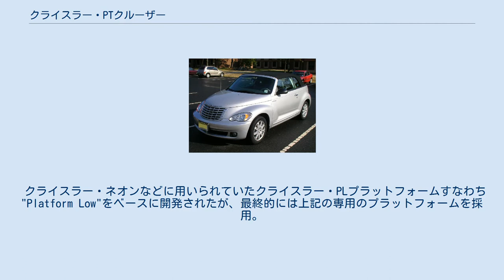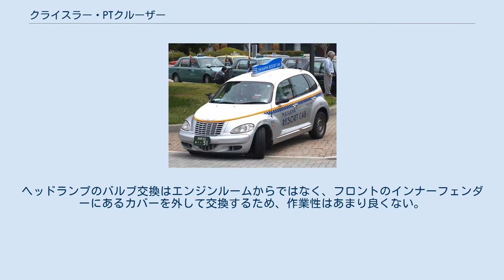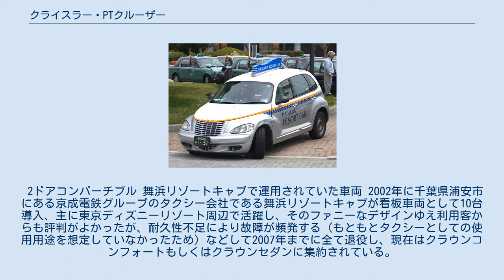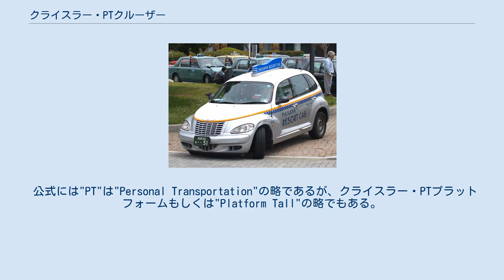クライスラー・PTクルーザー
PTクルーザー (英語: PT Cruiser)はアメリカの自動車メーカーであるクライスラー社が製造・販売していたハッチバック型の乗用車である。
 1930年代の名車、クライスラー・エアフローを近代的にアレンジし直した曲線を多用したデザインが特徴。
担当デザイナーはブライアン・ネスビット。
 クライスラー・ネオンなどに用いられていたクライスラー・PLプラットフォームすなわち"Platform Low"をベースに開発されたが、最終的には上記の専用のプラットフォームを採用。
 元々はプリムスブランドより発売される計画だったが、諸般の事情によりクライスラーブランドでの発表・発売となった。
 日本国内に投入されるモデルのハンドル位置は全て右ハンドルのみで、過去に左ハンドルのみのGTとカブリオがあったが、GTは2007年モデルで廃止になり、カブリオも2007年モデルで右ハンドルになったものの、2008年モデルにて廃止になった。
なお、米国においては後部が暗窓仕様の3ドアバン「パネルクルーザー」（「PTパネルクルーザー」は誤記）もラインナップされていた。
 その奇抜なデザインとは裏腹に室内空間は緻密に設計されており、快適で車輌感覚も掴みやすく、実用車として抜かりはない。
コスト削減のためにインパネ中央部（4ドアはセンターコンソール後端にも）に集約されたパワーウインドウスイッチも慣れれば意外と使いやすい。
初期型で不評だったステアリング上のハザードスイッチも2006年のインパネ全面改良で使いやすい位置（インパネ中央）に変更された。
ヘッドランプのバルブ交換はエンジンルームからではなく、フロントのインナーフェンダーにあるカバーを外して交換するため、作業性はあまり良くない。
また、前輪の切れ角が少なく、最小回転半径は6.2mもあり、Cセグメント相当の大きさの車としては小回りが利かない部類に入る。
 2ドアコンバーチブル 舞浜リゾートキャブで運用されていた車両 2002年に千葉県浦安市にある京成電鉄グループのタクシー会社である舞浜リゾートキャブが看板車両として10台導入、主に東京ディズニーリゾート周辺で活躍し、そのファニーなデザインゆえ利用客からも評判がよかったが、耐久性不足により故障が頻発する（もともとタクシーとしての使用用途を想定していなかったため）などして2007年までに全て退役し、現在はクラウンコンフォートもしくはクラウンセダンに集約されている。
首都圏の個人タクシーや岡山県の平和タクシーでも僅少だが導入されていた。
 公式には"PT"は"Personal Transportation"の略であるが、クライスラー・PTプラットフォームもしくは"Platform Tall"の略でもある。
また、"PT"は開発時のコードネームでもあった。